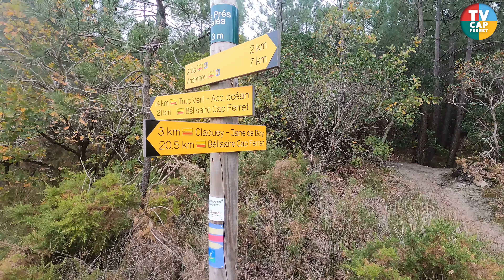Arès et Lège-Cap Ferret réunis par la passerelle des pré salés !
Quatre ans d’attente pour enfin de nouveau voir Arès et Lège-Cap Ferret réunis par la passerelle des prés salés ! En effet, après la tempête Klaus de 2009, une passerelle provisoire faite de bois avait été mise en place assez rapidement. Cependant, en 2018, son état de délabrement avait conduit à sa fermeture, empêchant ainsi le franchissement du canal des étangs qui rendait possible la balade d’Arès à Claouey .